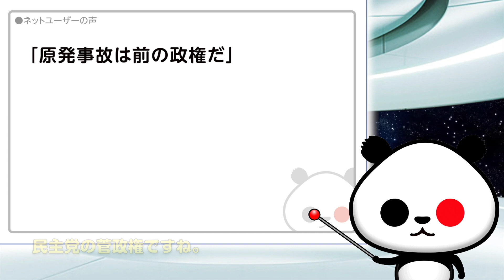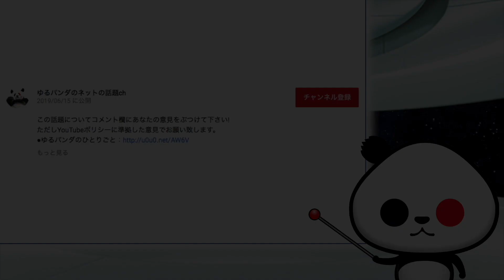プラカード「私の大切な宝物達は…」が話題